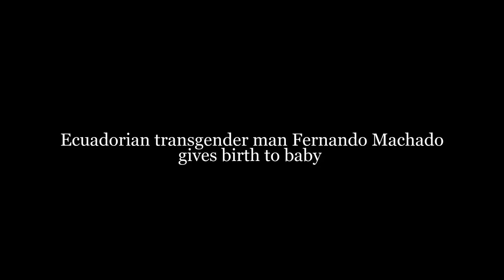Ecuadorian transgender man Fernando Machado gives birth to baby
They are the couple who made history last year when the transgender 'father' fell pregnant by the trans 'mother'.

And now, four months after giving birth to their first child, Fernando Machado - who was born a woman - and his partner Diane Rodriguez - who was born a man - have revealed they want to expand their brood.

The new parents, from Ecuador, have opened up about life with their new baby after becoming the first transgender couple to fall pregnant in South America.

They have not yet announced the name of the newborn baby - but the 16-week-old is affectionately referred to as Caraote - which means 'the snail'.

'We are the same as other families. Even though we might not have the same rights, we're the same,' Mr Machado, who gave birth in June, told the BBC.